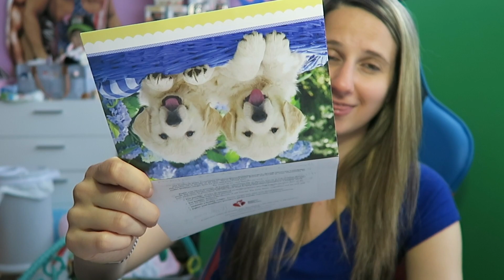THIS IS SO DOPE! Fan Mail Friday April 26 2019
hey hey champions of the WORLLLLDDD! Welcome back to the channel. Hope you all have a blessed weekend!

- SEND MAIL-
Lauren Luge
USA

Benjamin Rivers, Ryan Lacroix, Tim Urban, Becky Mania, JaJuan Chavers, Scotty Walker, Anthony Thomas, Jawbreaker, Pumbaa The Pig, Xtreme843, Allisha Morgan, Juan Irizarry, Skillman 89, Gareth Irwin, Rogue Wolves Airsoft, Erik Zarins, Daniel Misses X.